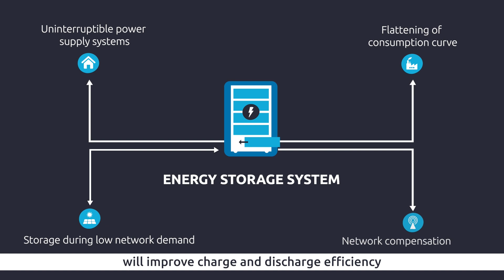Hybrid Energy Control and Storage System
The hybrid energy storage and control system is a Capgemini Engineering solution to meet the challenge of sustainability. It aims to extend the lifetime of batteries and fuel cells.
It allows the management of hybrid energy storage systems, being able to integrate lithium batteries and hydrogen cells with heterogeneous and/or unknown characteristics.